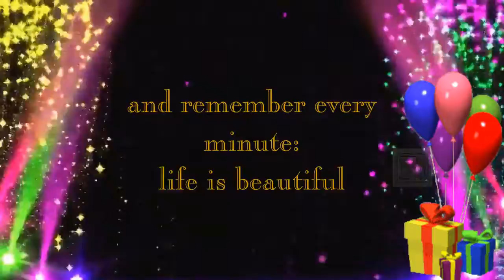Happy Birthday To You | Birthday Songs 2022 | Best Wishes for Happy Birthday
This channel is about animated moral and funny stories. sounds effect.
J. Geco
the Children's Kingdom Nursery Rhymes
Crazy Frog
Mr. Global Entertainer
JâK Tv
FS Media
Sheriff Labrador - Kids Cartoon
Satrang CG
Baby ChaCha - Nursery Rhymes & Baby Songs
Lady Leader
Mood Gamer Extra Happy Birthday To You | Birthday Songs 2022 | Happy Birthday To You | Best Wishes for Happy Birthday